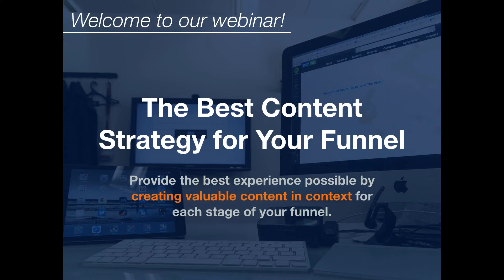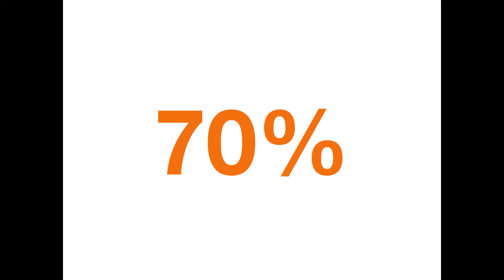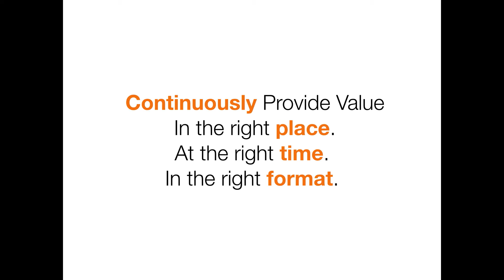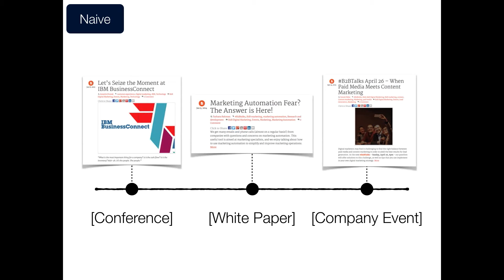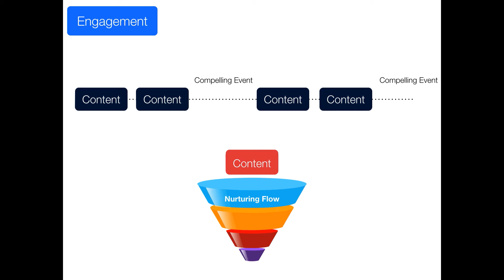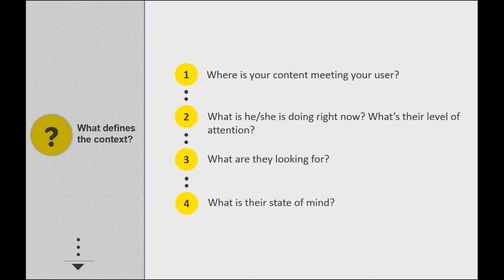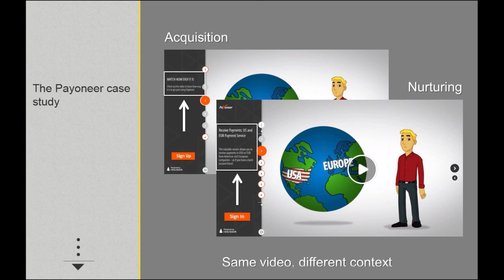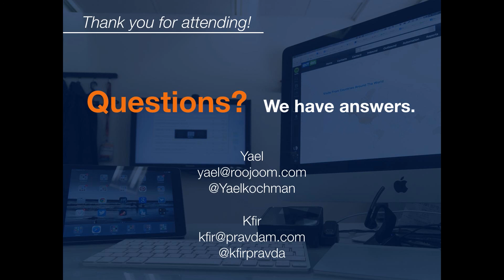The Best Content Strategy for Your Funnel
Kfir Pravda, CEO of Pravda Media Group, and Yael Kochman, Head of Marketing of Roojoom, discuss how you can provide the best experience possible by creating valuable content for each stage of your funnel, as well as how to maximize the ROI of each content piece.